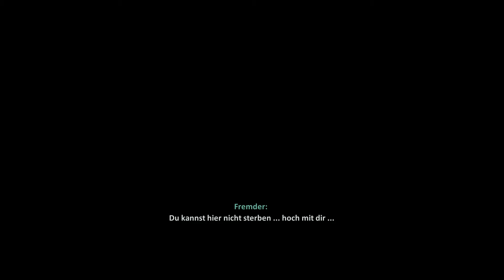Terminator Resistance PS4 #11 - Geradewegs in einen Hinterhalt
Heute sollen wir mit Mitgliedern des Widerstandes den Hauptkern des dortigen Skynet Stützpunkt zerstören. Außerdem geraten wir in ein großes Gefecht mit dutzenden Terminatoren. Viel Spaß LG Peacemaker